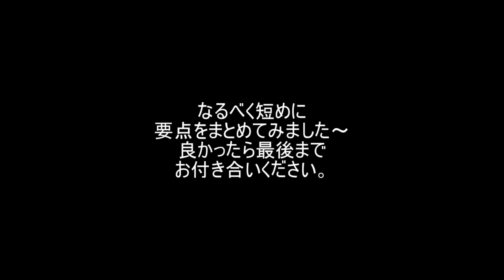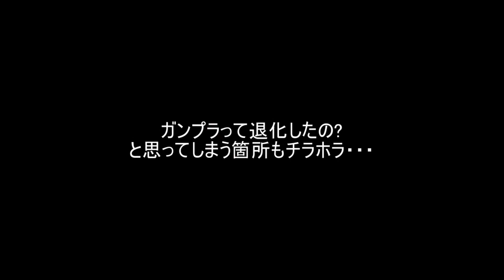プレバンのガンプラ 「HG ジェガン エコーズ仕様 コンロイ機（RGM-89De CONROY'S JEGAN [ECOAS TYPE] ）」02両腕・バックパック組立 / 機動戦士ガンダムUC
プレバンのガンプラ 「HG ジェガン エコーズ仕様 コンロイ機（RGM-89De CONROY'S JEGAN [ECOAS TYPE] ）」 / 機動戦士ガンダムUC
02両腕・バックパック組立

BGM
YouTubeオーディオライブラリー